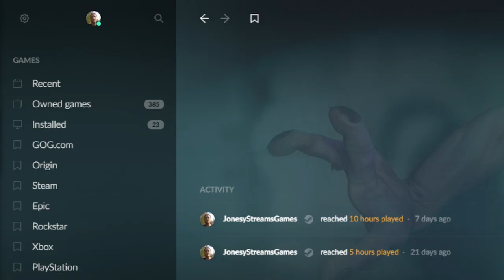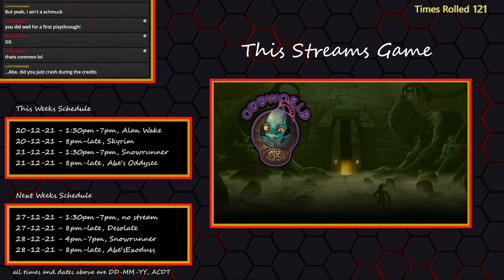Jonesy Plays Oddworld: Abe's Oddysee - ep 34